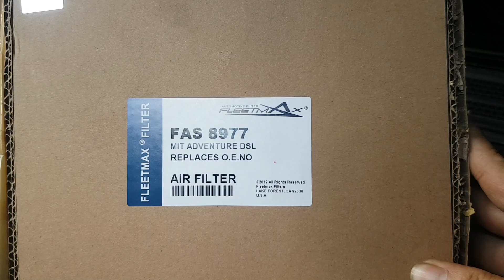How to: Air filter replacement Mitsubishi Adventure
I am not a professional car mechanic. I am just a DIYer. Proceed at your own risk.

Fleetmax Filter